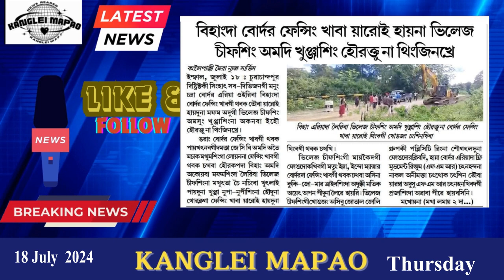Bihand da Boarder Fencing khaba yaroi haina village chief amadi khunjasing na thingjinkhre